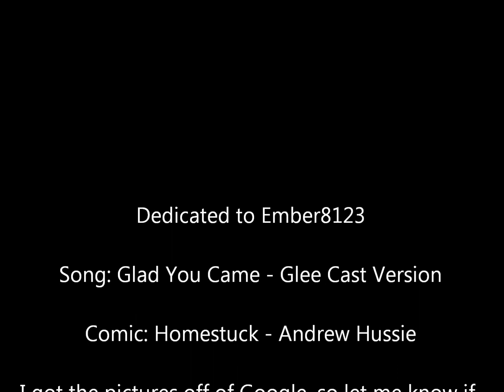gLad YOU cAmE Gamzee/Karkat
A GamKar video dedicated to one of my best friends, known as Ember8123 on fanfiction.net (you should look her up, she's in the middle of a really awesome fic.)